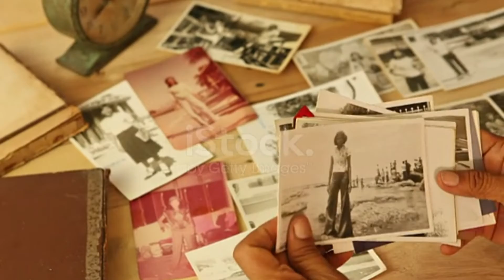Top 5 World's Best Mind Bending Movies | Dimagh Ki Chawlen Hilane Wali 5 Movies | Reviews Planet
In today's video i will short review of 5 mind bending movies

5 (Predistination)

As his last assignment, a temporal agent is tasked to travel back in time and prevent a bomb attack in New York in 1975. The hunt, however, turns out to be beyond the bounds of possibility.

4 (Mother)

poet and his wife lead a tranquil existence in a burnt-out house. However, when uninvited guests come barging in, the couple's life turns chaotic and shocking events unfold.

3 (Cloud Atlas)

Six individuals belonging to different generations go on an emotional ride while exploring how human actions impact the lives of their loved ones in this ever-changing world.

2 (Memento)

Leonard Shelby, an insurance investigator, suffers from anterograde amnesia and uses notes and tattoos to hunt for the man he thinks killed his wife, which is the last thing he remembers.

1 (Mulholland Drive)

Rita, a dark-haired amnesiac, and Betty, a perky blonde actress, team up to find clues related to Rita's accident and ascertain her true identity.

Mind bending movies
Mind bending hindi movies
Beyond imagination movies
Hollywood hindi dubbed movies
Unique concpet movies
Mind blowing movies